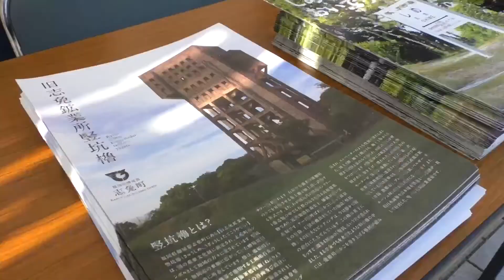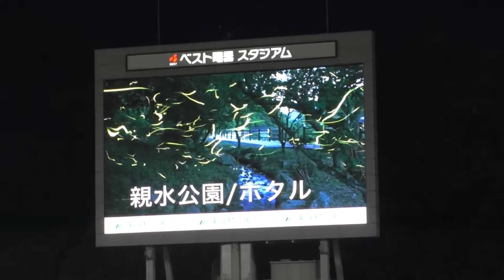志免町応援デー＆東峰村応援デー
アビスパ福岡では、子どもたちの夢を育み地域に活力を与える取り組みの一環として「応援デー」を実施しております。５／２１（土）の２０２２明治安田生命Ｊ１リーグ第１４節横浜ＦＭ戦では、「志免町応援デー」「東峰村応援デー」を開催いたしますのでお知らせいたしました。